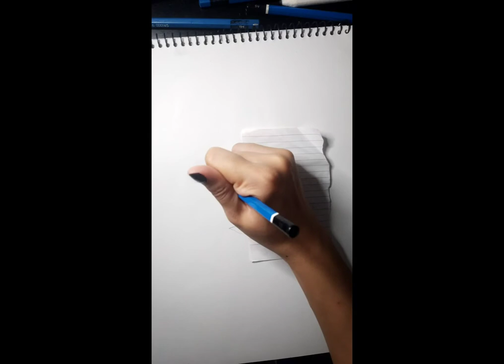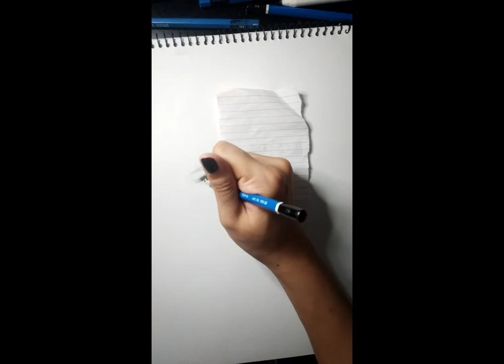Free-time Artwork#2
Pimchanok Luevisadpaibul as Nam at "Crazy Little Thing Called Love" and Gink at "Friendzone" portrait. Open for comments to where I can improve my Art.